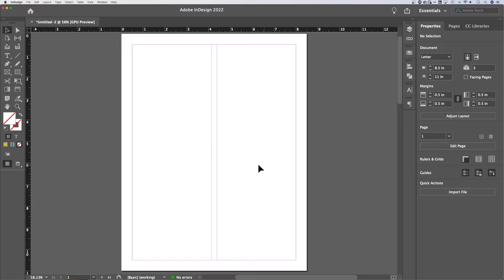What is Gutter in InDesign?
In this beginner InDesign tutorial, learn all about gutter. What is gutter in InDesign? Gutter is essentially the space between columns and you can make easy adjustments to gutter in the Margins and Columns window in InDesign!